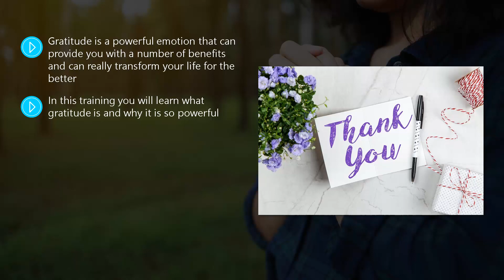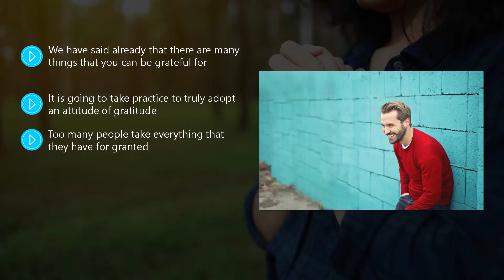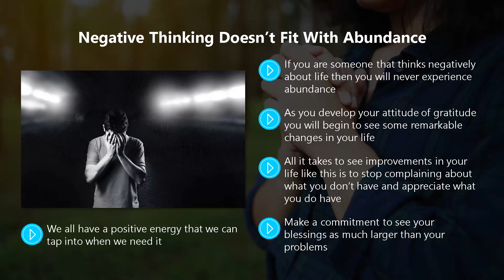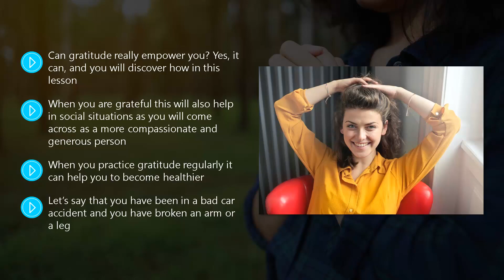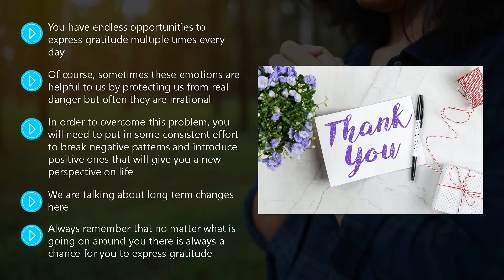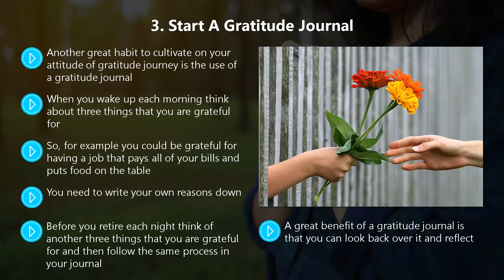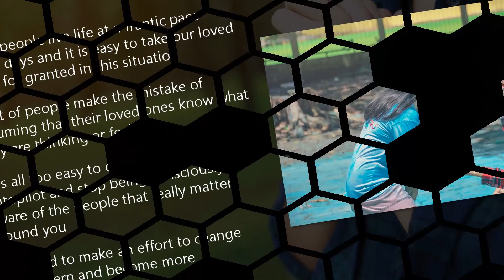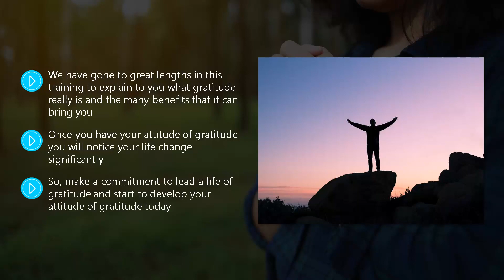Attitude Of Gratitude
00:00 - Introduction
01:27 - Chapter 1
06:50 - Chapter 2
11:09 - Chapter 3
16:47 - Chapter 4
21:32 - Chapter 5
25:39 - Chapter 6
29:35 - Chapter 7
37:39 - Chapter 8
44:29 - Chapter 9
47:53 - Chapter 10
52:36 - Conclusion